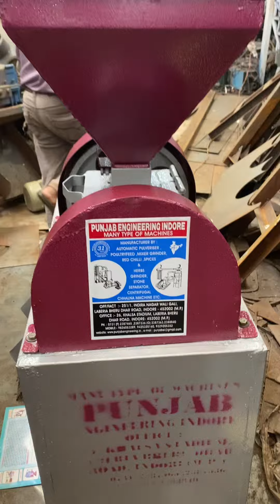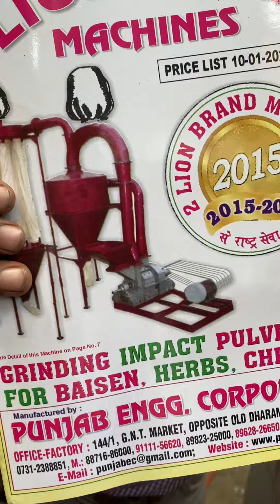Bolder supari cutting machine 📲☎️📞